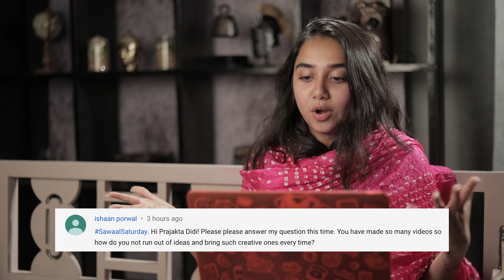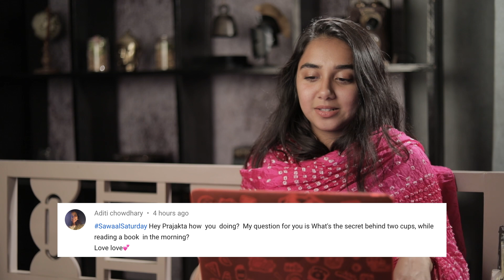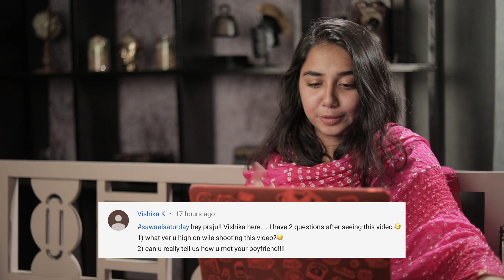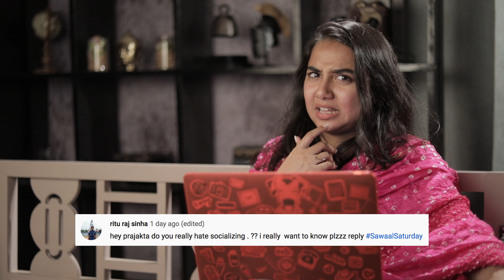Watching My First KPOP video!! | SawaalSaturday | MostlySane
Welcome back to another Sawaal Saturday, where I answer your questions

602, Crest Mukta, Off Veera Desai Road, Above Hard Rock Cafe, Fun Cinema Lane, near Yash Raj Studio, Andheri West, Mumbai, Maharashtra 400053